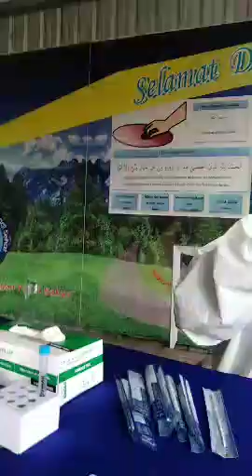Swab di sekolah mencegah prnularan virus covid 19